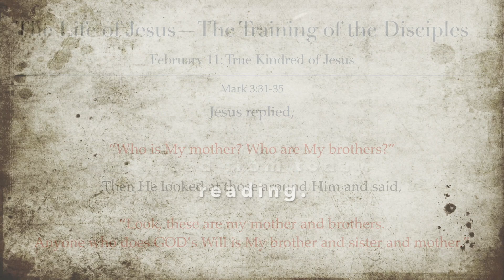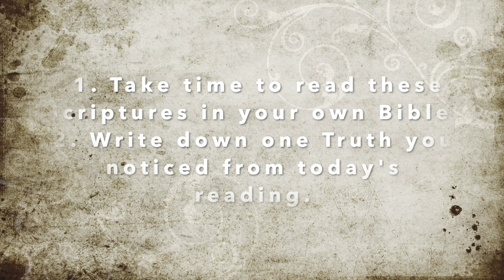February 11: True Kindred of Jesus (Mark 3:31-35)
Christ Jesus' siblings did not believe He was Who He said He was until after His resurrection. In the passage before, we read that His family came "to take Him away."

In this passage, He is declaring that He is not ashamed of His Message; He knows that His eternal family are those who will be obedient to His Father by believing in the One He sent to save them from GOD's Wrath towards sin.

May the LORD embrace us as members of His family through Christ Jesus. May we always rejoice in knowing our kindred with Him and with other believers. In Christ's Name, I pray.

Scripture Reading:

Mark 3:31-35

(Materials From: "The Disciplines of the Christian Life" by Eric Liddell devotional/study guide)
Music from album “Reveille III” by Austin Stone Worship